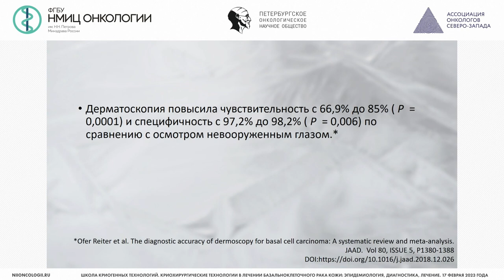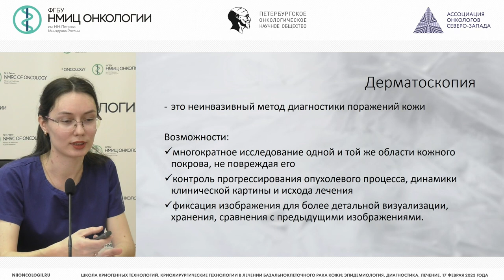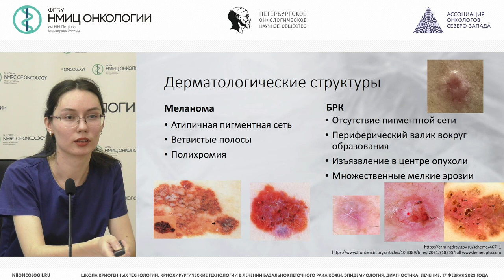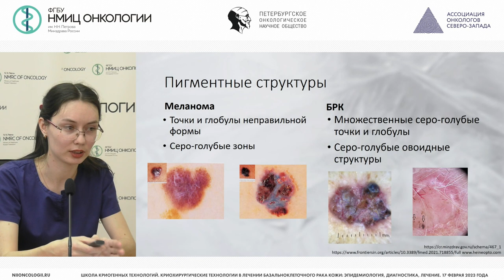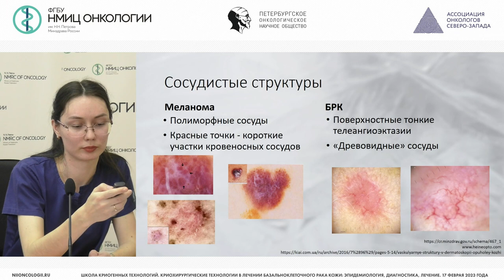Роль дерматоскопии в диагностике базальноклеточного рака кожи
Черевушко Раиса Анатольевна – клинический ординатор отделения опухолей головы и шеи НМИЦ онкологии им. Н.Н. Петрова, г. Санкт-Петербург

Конференция "Школа криогенных технологий. Криохирургические технологии в лечении базальноклеточного рака кожи: эпидемиология, диагностика, лечение"